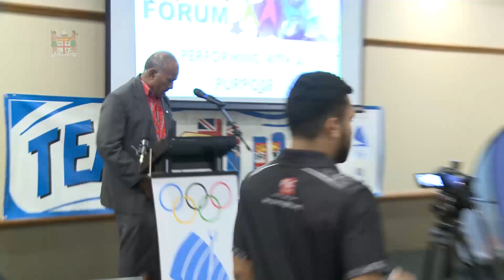Fijian Minister, Hon. Laisenia Tuitubou officiates at the FASANOC Young Athletes Forum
Young athletes have been urged to strive for excellence.
Speaking at the first ever Fiji Young Athletes Forum in Suva today, Minister for Youth and Sports, Hon. Laisenia Tuitubou has challenged the budding athletes to go beyond their limits.
“This forum is aimed at helping you develop a personal development plan so that you are aware of your goals from a young age. This will assist you to be a better sportsmen and sportswoman and a better individual,” Hon. Tuitubou said.
The Forum was organised by the Fiji Association of Sports and National Olympic Committee (FASANOC)